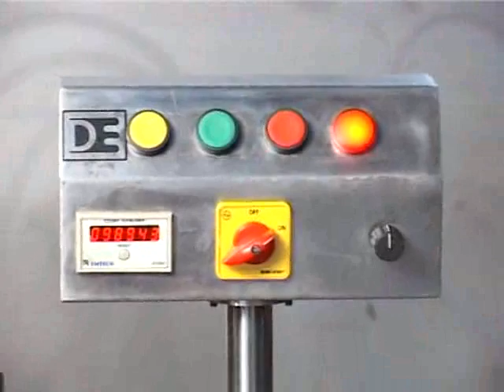Automatic Four Head Ampoule Fillling and Sealing Machine